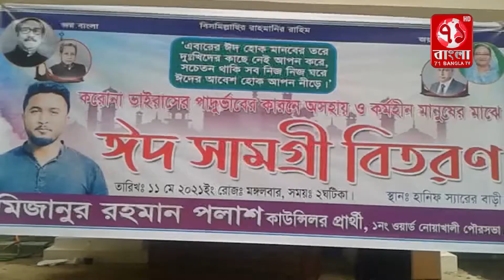নোয়াখালী পৌরসভার ১নং ওয়ার্ডে কাউন্সিলর প্রার্থী পলাশ’র পক্ষ থেকে ঈদ সামগ্রী বিতরণ